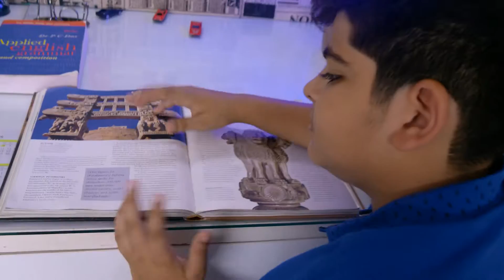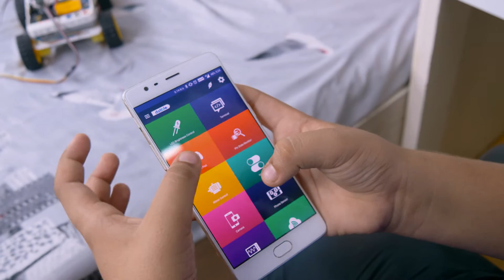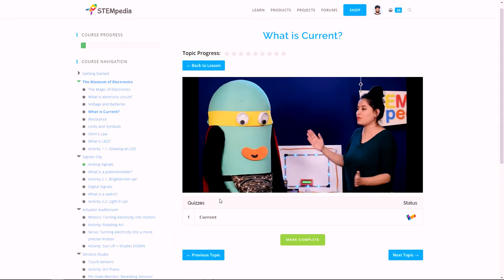Life of a Young Innovator | Experiential Learning Simplified | STEMpedia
In a world with tremendous pressure preventing curious young minds from flying high, only the angel of creativity could save their innovative being.

Join us in this go-through, as the angel introduces a young child to STEMpedia - a magical blend of theory with experiential learning, an intelligently crafted amalgamation of new-age technology and learning resources.

Want to find out where the kid went to explore new avenues of learning? Join him!